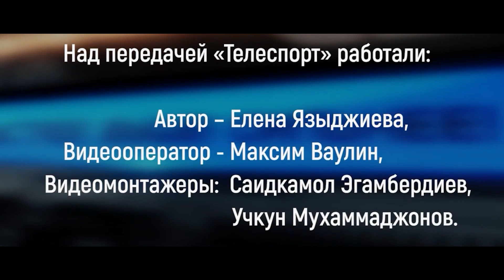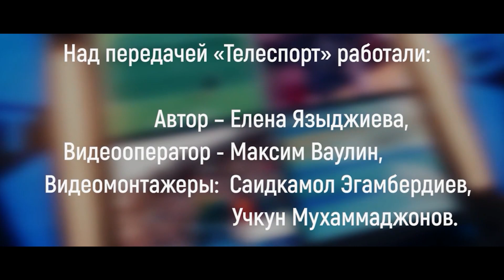"Телеспорт". О победах СТК "АГМК" во II этапе Чемпионата Узбекистана по мотокроссу.